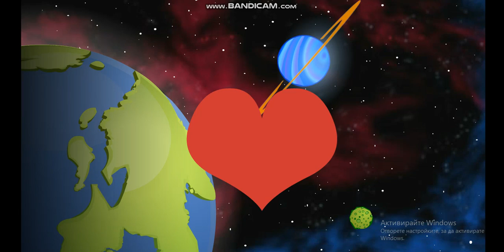Classic caillou gets grounded funding credits 2022/2023